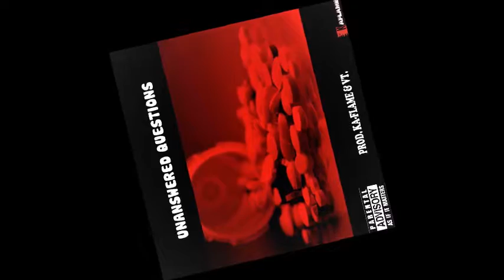10.Unanswered Questions - Prod. Ka-Flame & Vt.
"Art'Form of the Artistic Artist"

Track #10 on my album - is titled "Unanswered Questions" and its Produced by Ka-Flame & Vt. [Flame'Camp]

In this song - I wanted to address something that we all have to deal with - or have dealt with - one way or another - and thats the trials of life and death - my nephew passed away after being in a tragic wreck - and two months later my best friend committed suicide - so I was dealing with a lot of stress - and wanted to address the pain of loss within this song - cause I have so many unanswered questions - pertaining to the way depression - can warp ones mind, and have them in a mental state that breaks them down - to a point they would want to take their own life...